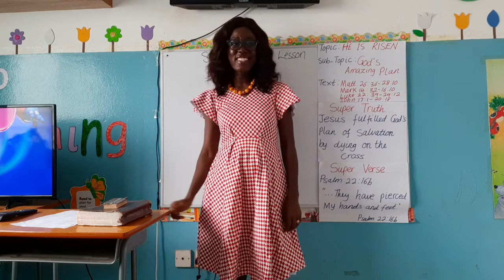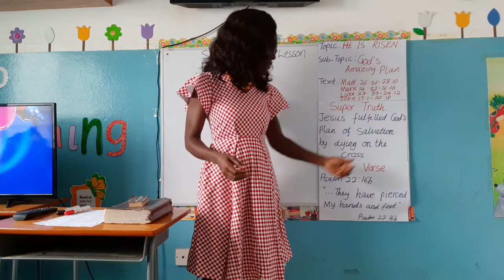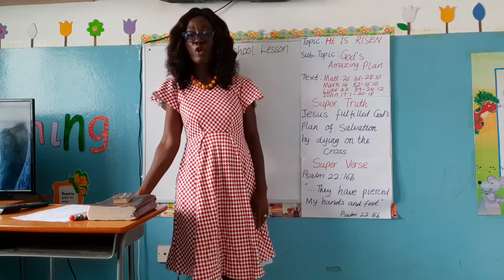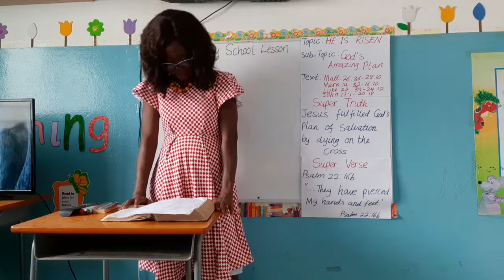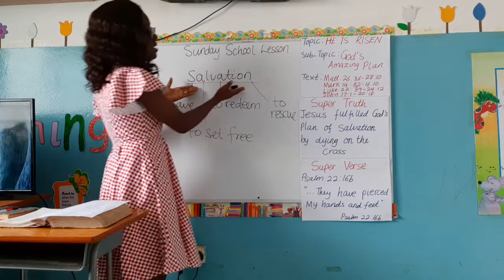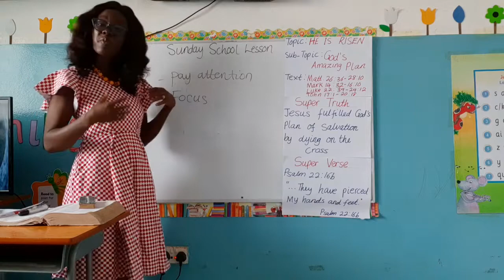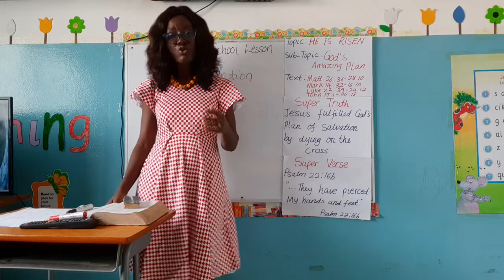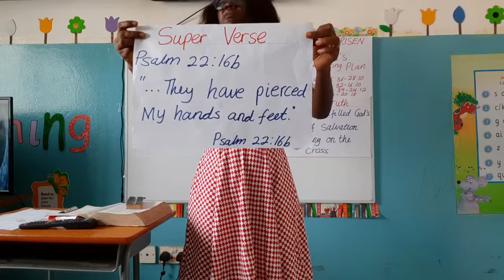Children's Sunday School Service- First Baptist Church, Tema | Easter Lesson 3